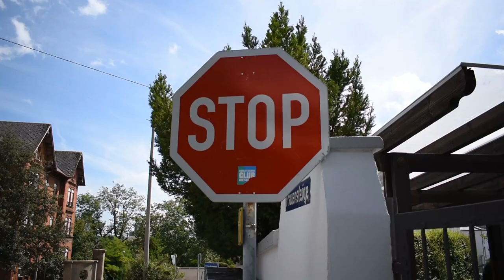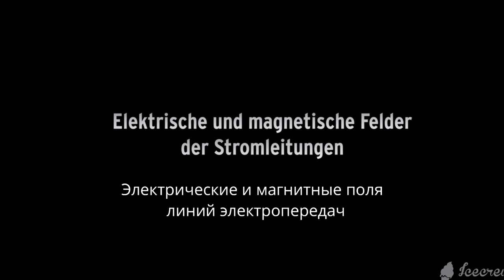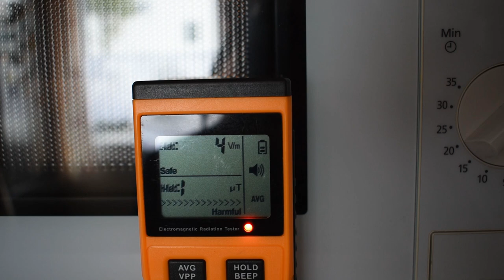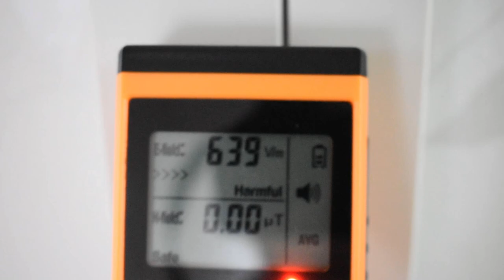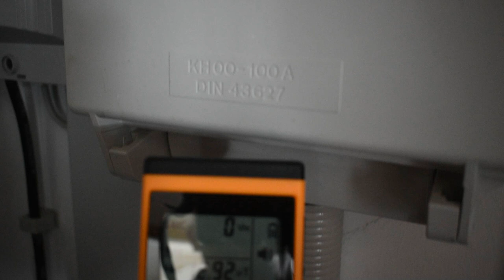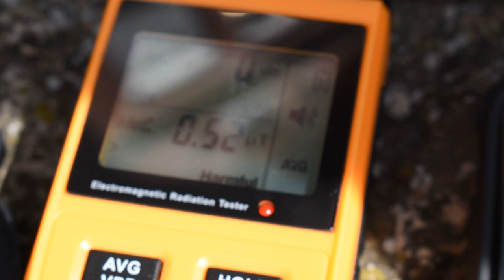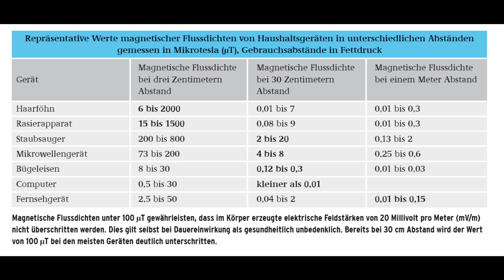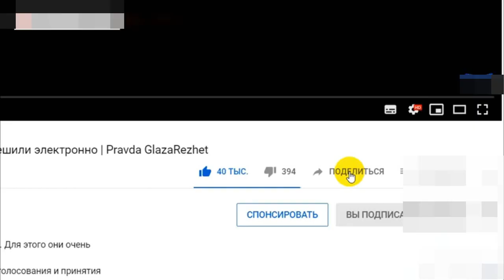Фазоинвертор, взаимодействие электрических и магнитных полей под воздействием частот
В этом видео я показываю взаимодействие полей и частот, вы увидите работающий фазоинвертор, в котором действует магнитное поле. Он не подключен к источнику электрического питания. Простые и наглядные опыты по замерам величины магнитных и электрических полей на домашних электроприборах. Способы защиты от электрического и магнитного излучения элетросетей и бытовых электроприборов.